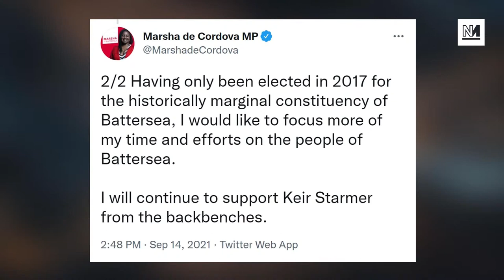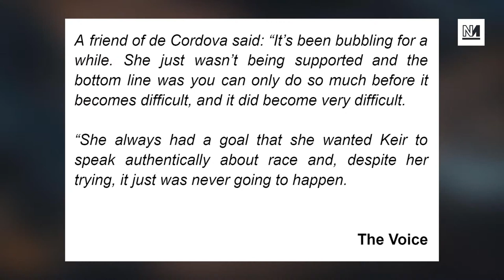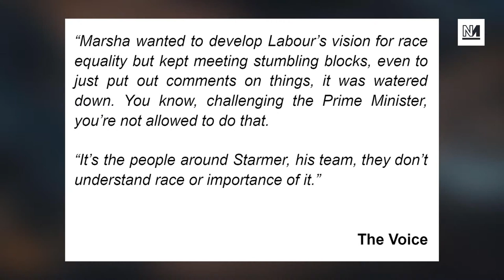Labour MP Quits Starmer’s Team Amid Row Over Racial Justice